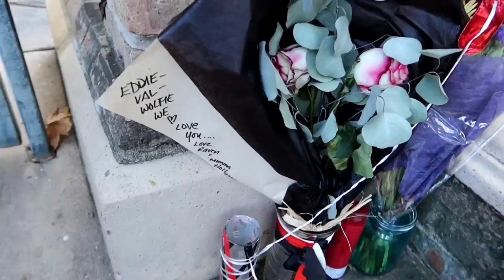EDDIE VAN HALEN 5150 House Studio Death Memorial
EDDIE VAN HALEN 5150 House Studio Memorial - Jordan The Lion Travel Vlog